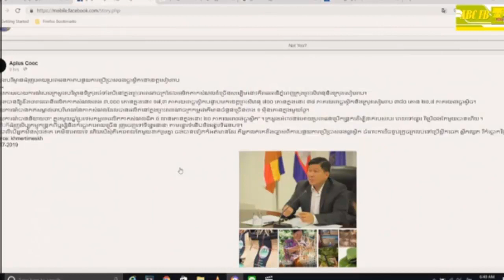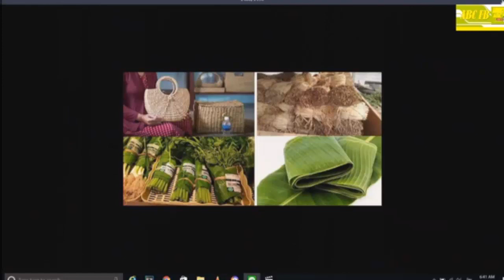ក្រុមការងារ ជំរុញ​ ចូលរួម​ និងហាមឃាត់ មិនអោយប្រើប្រាសថងស្លាកស្ទីក វានាំអោយខូចបរិស្ថាន